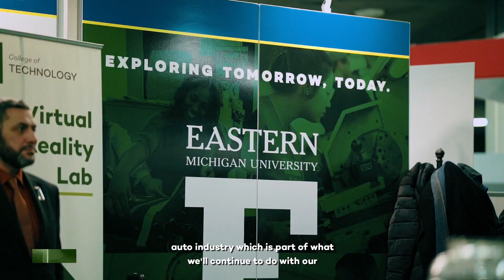EMU College of Technology at the North American International Auto Show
Eastern Michigan University students and faculty in the technology and engineering disciplines provide hands-on demonstrations featuring cybersecurity for vehicle systems protection, interactive neuro technologies exploring brainwave control in human-to-human interfaces and of devices, neuro-assisted mobility that will play a significant role in the future of automotive/mobility industries, and drone technologies.